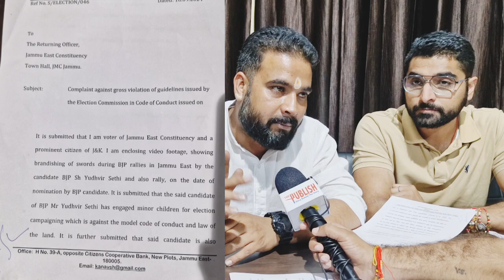Advocate Kanav Sharma made allegations against BJP candidate from Jammu East